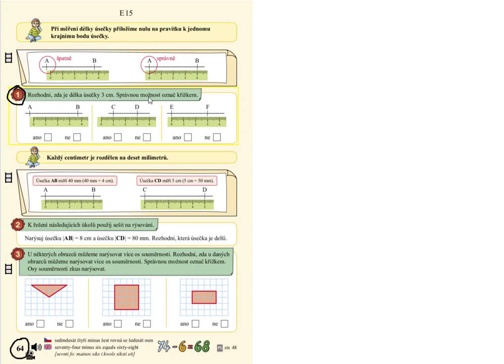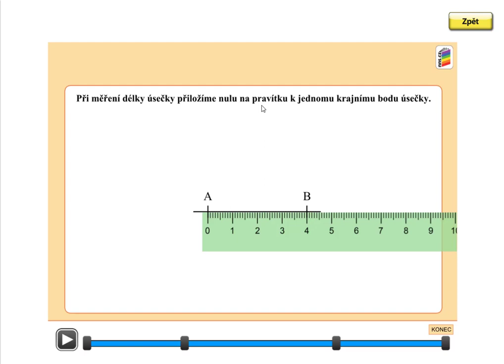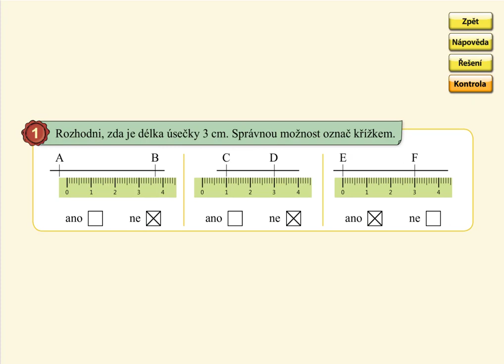Měření úsečky, MATÝSKOVA MATEMATIKA 5. DÍL - POČÍTÁNÍ DO STA, str. 64, cv.1